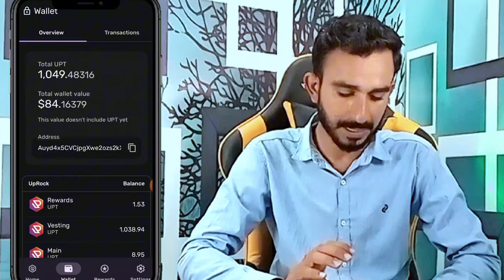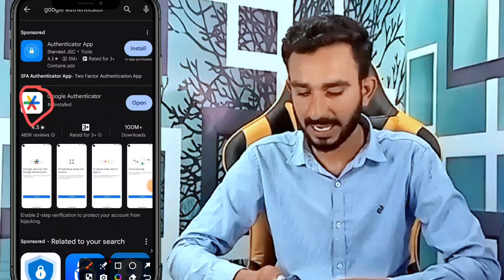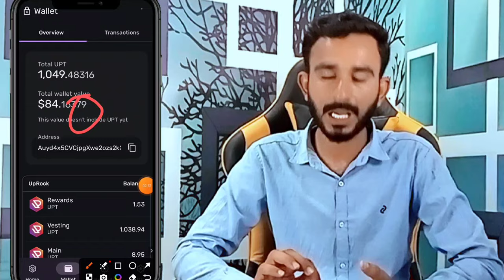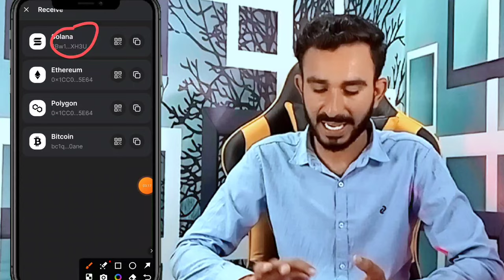UpRock earning App Withdrawal || UpRock Withdrawal Details || UpRock Wallet connect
UpRock Listing update
UpRock Withdrawal Details
UpRock today withdraw
UpRock Withdrawal update today
today update about UpRock Withdrawal